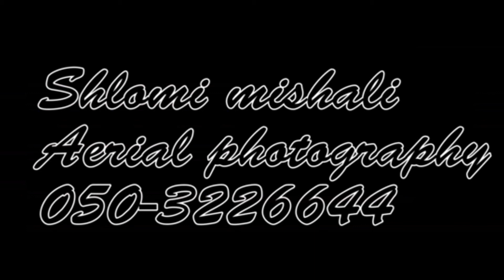שלומי משעלי - צילומי אוויר בית שאן לפנות בוקר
צילומי רחפן